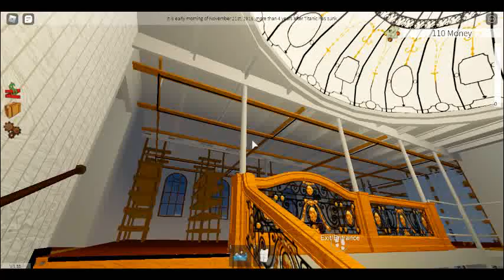HMHS Britannic FULL MOVIE (Robloxyan films)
nah, idk LOL